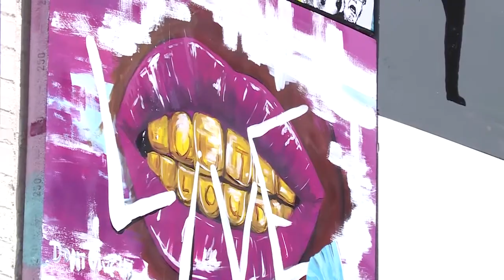Rutherford Arts Alliance Pop-up Mural at the Walnut House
A new pop-up mural downtown showcases twenty one different artists including and organized by artist Ginny Togrye, sculptural painter with Creative Visions.The Rutherford Arts Alliance works with The Walnut House to bring this unique project to the community. Mural is located at 116 N. Walnut Street.